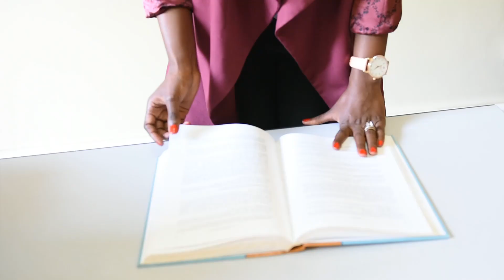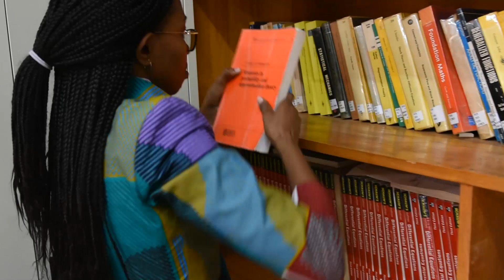PhD student profile- Denise Uwamariya and Emelyne U. Gasana, students at Linköping University-Sweden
Introducing Denise Uwamariya and Emelyne U. Gasana, academics at the University of Rwanda and PhD students Linköping University-Sweden. They are talking about their research on Large Deviation  and High Dimensional data respectively . Their scholarship is under the Bilateral Research Cooperation between Rwanda and  Sweden